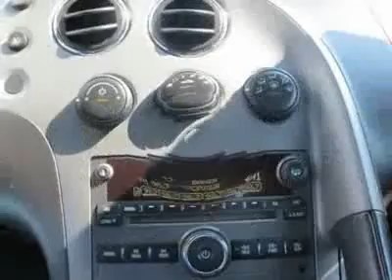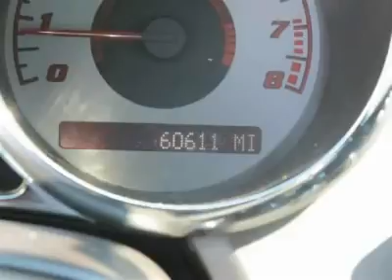2006 PONTIAC SOLSTICE Port Charlotte, FL 2266H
2006 PONTIAC SOLSTICE Port Charlotte, FL
Stock

For proof that GREAT Pre-Owned vehicles are out there, come drive this one today.